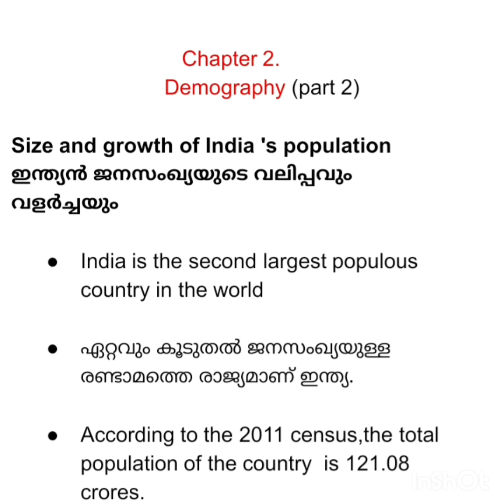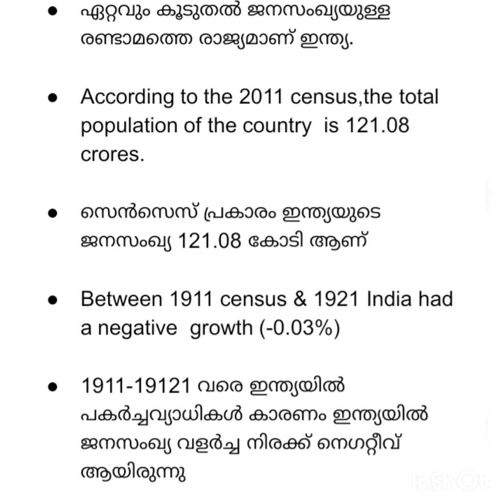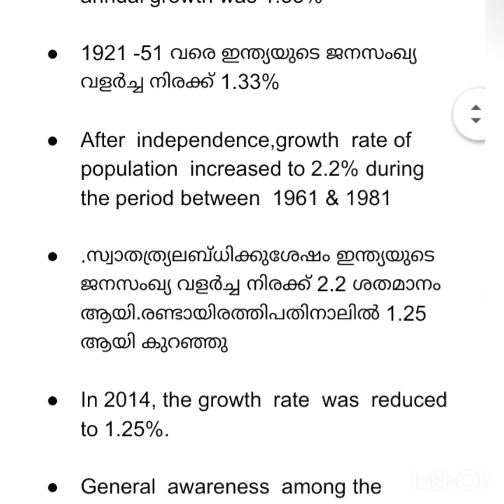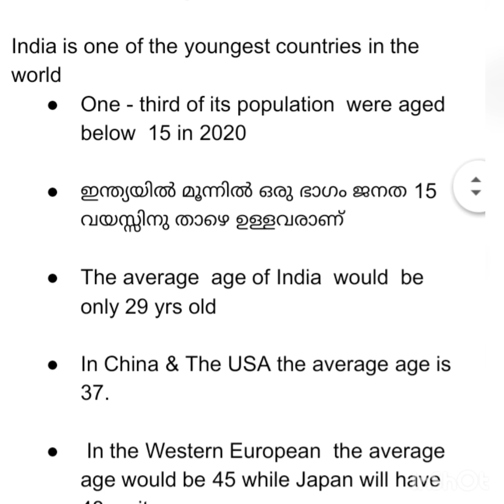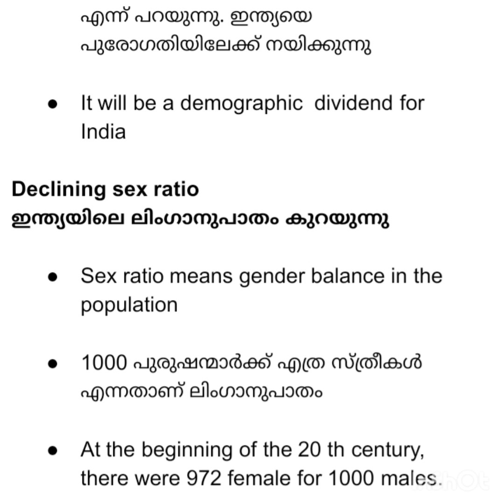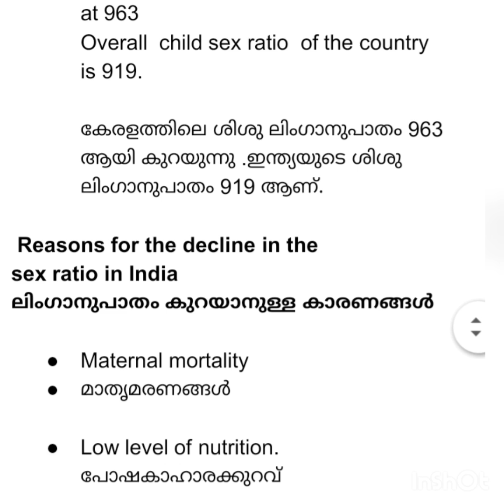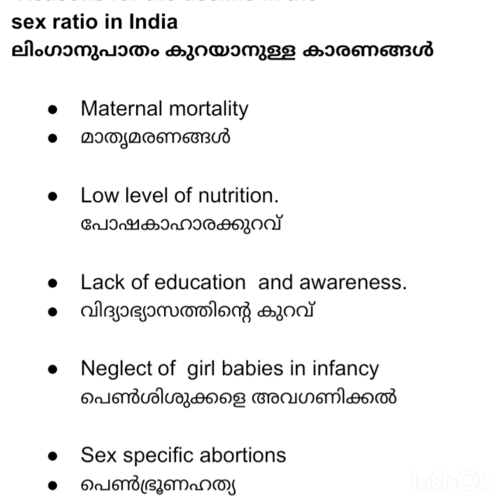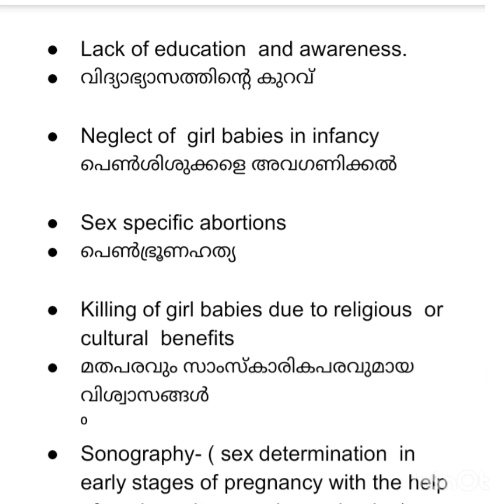Plus Two Sociology - chapter.2 - Demography (part -2)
Indian Population-
Demographic dividend
The year of great divide
 Declining  sex ratio
 Age structure  of India